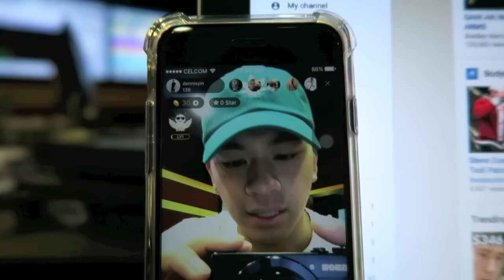Vlog #98 - IT'S JOHN CINA !!!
I get it a lot, people saying that I look like John Cena.

Firstly, I'm like the size of his bones.. That guy is GIGANTICSAURUS-REX!!!
Secondly, HE'S GIGANTICSAURUS-REX, how do I even look like him?

Okok, anyways, in this vlog, as you can see, I got myself a BRAND NEW CAR!! WOOHOOO!!! POKAI LIAO~~~ YAY!

But for real tho, loving the car. Let's hope all the bad reviews and problems don't come to my car ~ heh..

and, sorry cause there's no GLOG.. I went to gym, did my warm ups, and left.

I don't even understand why am I typing all these things, when I should say it out in my vlog. haha..

Love y'alls YINNERS!!

Follow me if you like @dennisyin on social media (IG,FB,Twitter) / SC @iamdennisyin

POW !